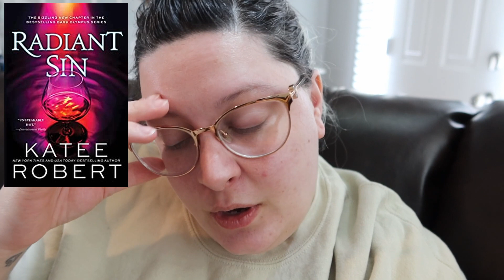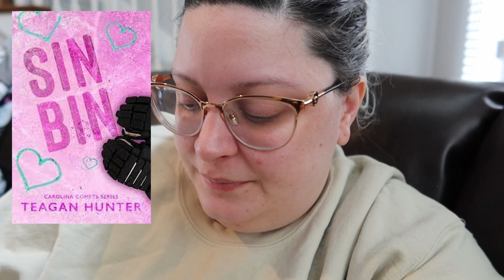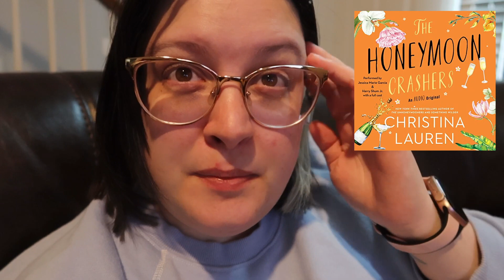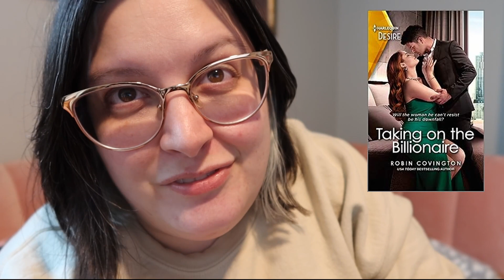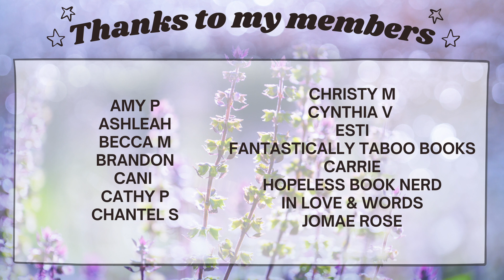Radiant Sin, Finishing a favorite series and more organizing | Last half of July Reading Vlog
With the 24ish hour readathon I had some weird gaps for my reading. This vlog features all the books I read inbetween the 24ish and the end of the month! I finished up my new favorite hockey series, continued Dark Olympus and found a why choose that was delightful.

♥BOOKS♥
Radiant Sin
Sin Bin (Kindle Unlimited)
Scoring Chance (Kindle Unlimited)
The Honeymoon Crashers
Cindered Glass
The Moonlit Dance (Kindle Unlimited)
Taking on the Billionaire

♥Filming Equipment♥
Canon G7 X Mark III
Camera Exentsion (Cold shoe)
Ring Light

Intro 00:00
Radiant Sin 00:31 (need to follow up final reviews)
Sin Bin 03:18
B-roll 07:05
Scoring Chance 08:04
The Honeymoon Crashers 13:14
Cindered Glass  16:37
The moonlit Dance 18:23
Taking on the Billionaire 19:03
Outro 20:36